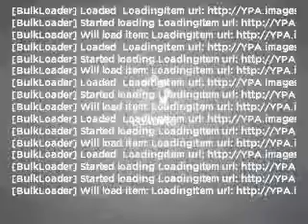2006 Ford Expedition - Marietta GA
Year: 2006
Make: Ford
Model: Expedition
Trim: Eddie Bauer
Engine: 5.4 liter 8 cylinder 24 valve
Transmission: 4-Speed Automatic
Color: Red
Mileage: 82303
Address:
1715 Cobb Pkwy South